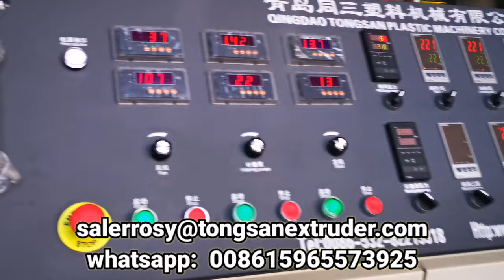pp melt blown face mask filter fabric making machine for PFE95+ fabric production line